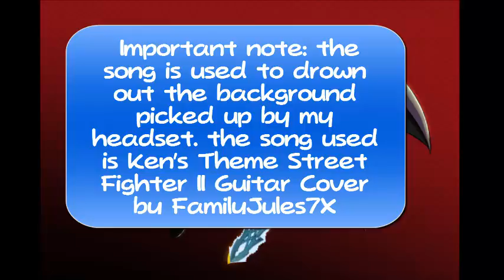Rant Time with claus ''Competiveness and butt hurt Players''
and here we go again with People taking Video Games too Seriously.